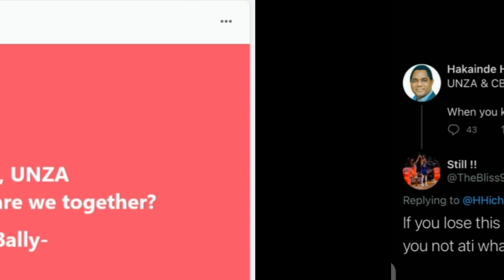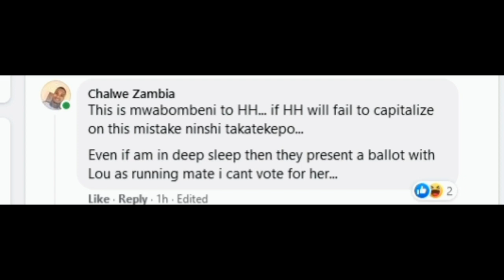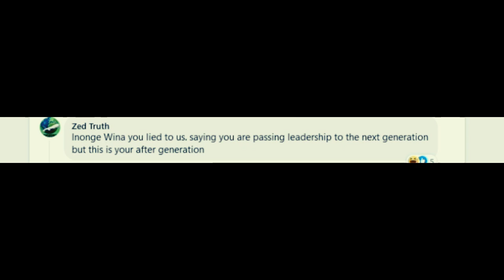TRENDING -CRAZY NKANDU LUO REACTIONS FT CHILUFYA TAYALI, IRIS, PETERSON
President Lungu picks Nkandu Luo as running mate
Peterson to stand as MP Kabwa
Chilifya Tayali To stand for Lusaka Mayor